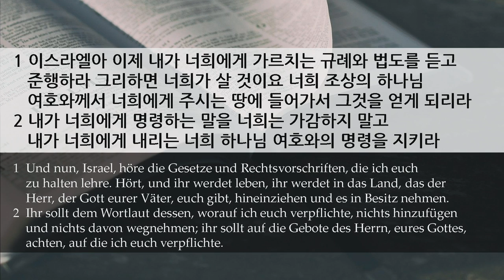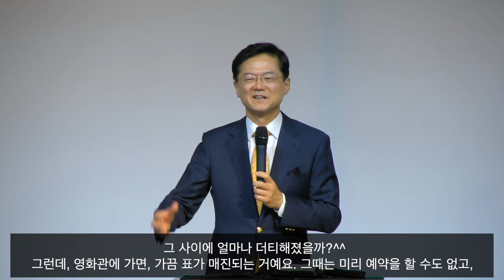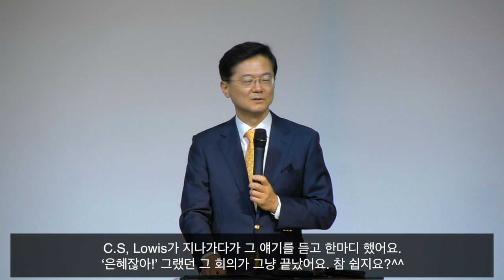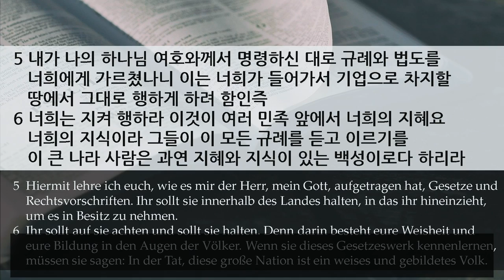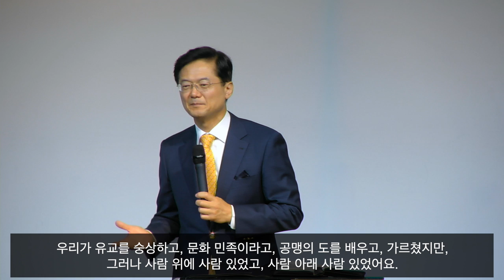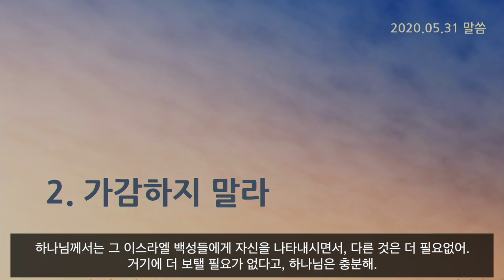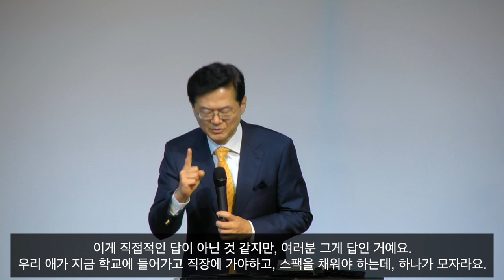주일 설교 | 2020.05.31 | 준행하라! | 신명기 4장 1~6절 | 이찬규 목사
준행하라! (신명기 4장 1~6절)